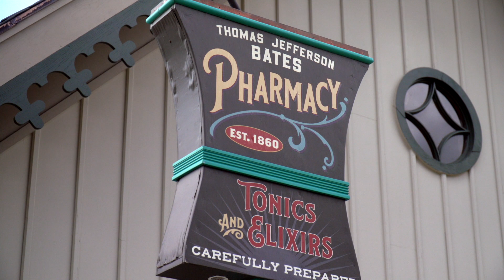Tales from the Village: The Pharmacy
See what remedy the pharmacist is working on and hear more about popular patent medicines of the 1890s.